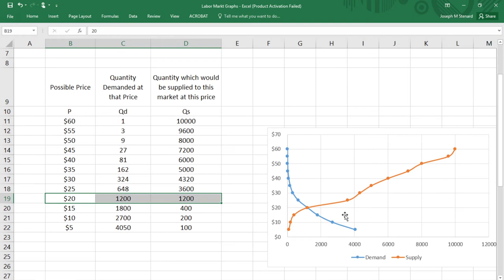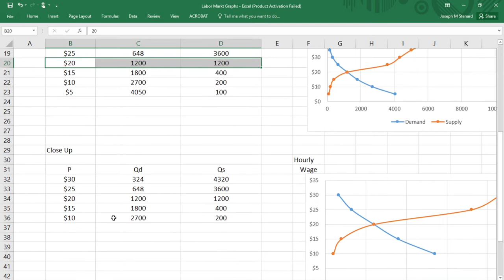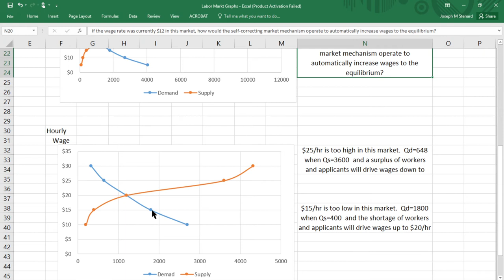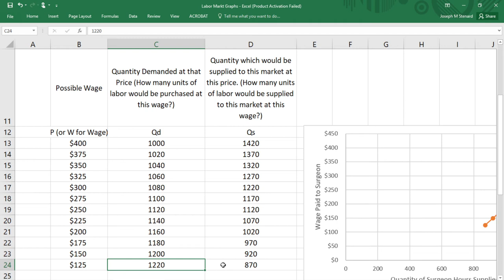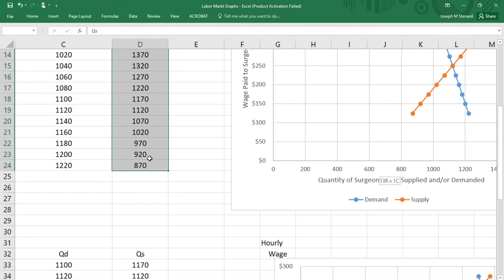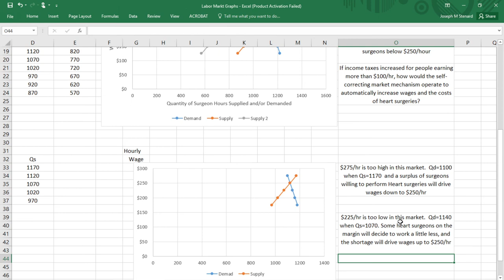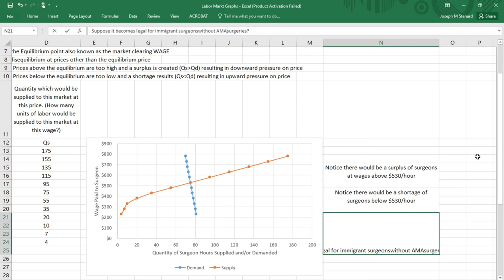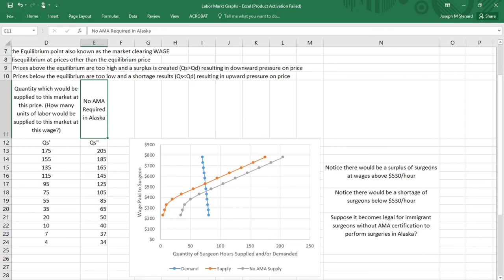Labor Markets, Excel and Heart Surgeon Labor Market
Basic Market Graph
Recall that a MARKET is any place and time where exchange takes place.
  This market graph indicates the Equilibrium point also known as the market clearing price and quantity
  It also shows the degree of disequilibrium at prices other than the equilibrium price
   Prices above the equilibrium are too high and a surplus is created (Qs more than Qd) resulting in downward pressure on price
   Prices below the equilibrium are too low and a shortage results (Qs less than Qd) resulting in upward pressure on price

Labor Market Graph
 Recall that a LABOR MARKET is any place and time where TIME and TALENT is exchanged for PAY and BENEFITS
  Students are often confused by labor markets because people are the sellers (supply) and the businesses are the buyers (demand)
  This market graph indicates the Equilibrium point also known as the market clearing WAGE

Labor Market Graph for USA Heart Surgeons
 In the Heart Surgeon labor market, the Surgeons are the sellers (supply) and the Hospitals are the buyers (demand)
 Labor markets are derived from the market for goods or services produced by that (specialized) labor
  (In this example, Surgeons are paid by Hospitals because Patients demand hospital Services)

P (W) = Possible Wage
Qd = Quantity Demanded at that Price (How many units of labor would be purchased at this wage?)
Qs1 = Quantity which would be supplied to this market at this price. (How many units of labor would be supplied to this market at this wage?)
Qs2 = Taxed Supply (How would supply be affected if income tax rates increased for high wage earners like surgeons?)

P (W) Qd          Qs1 Qs2

Labor Market Graph for Heart Surgeons  Fairbanks, Alaska
The market for Heart Surgeons in Fairbanks, Alaska is anomalous because the supply of heart surgeons is below normal.
 Heart Surgeons have a wide array of choices where they live and work.  Relatively few choose the 'Land of the Midnight Sun'
 Surgeons who live outside of Alaska are willing to fly into Fairbanks to perform surgery, (become suppliers) but will do so more frequently at higher wages.